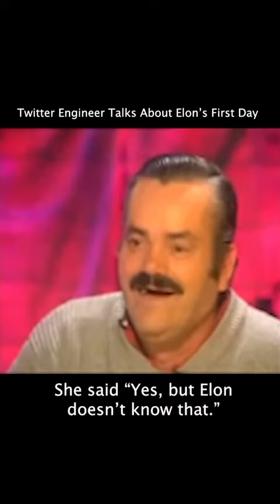Twitter engineer talks about the day Elon took over.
Made this a while ago and forgot to post it